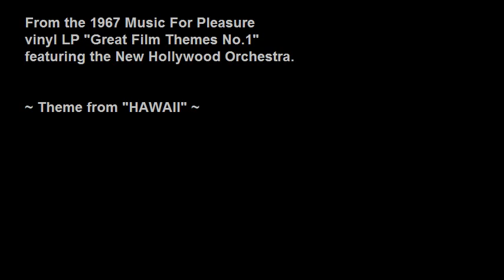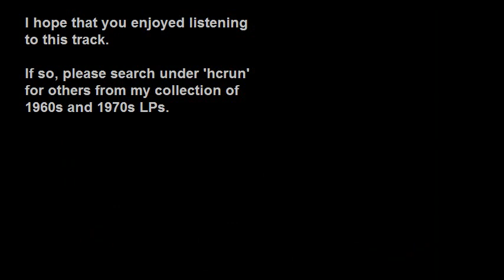New Hollywood Orchestra - Theme from 'Hawaii'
A track from the 1967 Music For Pleasure (MFP) album "Great Film Themes No. 1".

(I have uploaded only two tracks (the other is "Is Paris Burning?" - the 'love theme' from the movie) from this LP as there are plenty of examples of all the others to be found on YouTube but only one or two of this track and "Is Paris Burning?".)